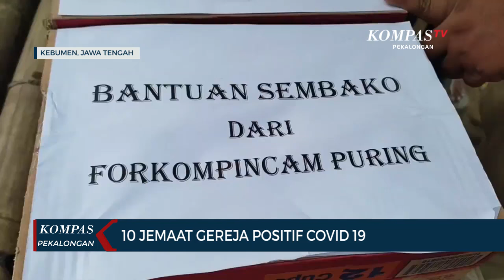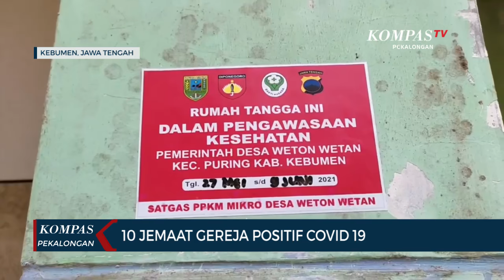10 Jemaat Gereja Positif Covid-19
KEBUMEN, KOMPAS.TV - Kasus terkonfirmasi positif Covid-19 di Kecamatan Puring, Kebumen, kembali mengalami peningkatan. 10 orang jemaat Gereja Kristen Kerasulan Indonesia (GKKI) Desa Weton Wetan dipastikan positif Covid-19. Forkopimcam Kecamatan Puring pun langsung melakukan penyemprotan desinfektan dan juga penempelan stiker peringatan Covid-19. Mereka juga memberikan bantuan sembako kepada masyarakat yang melakukan isolasi mandiri.

PLT Camat Puring, Sugito Edi Prayitno menuturkan dengan adanya jemaat GKKI yang terkonfirmasi positif Covid-19, maka Forkopimcam Kecamatan Puring bersama dengan puskesmas dan juga pemerintah Desa secara resmi menutup sementara operasional gereja selama 14 hari kedepan. Usai penutupan sementara ini diharapkan peribadatan bisa kembali berjalan normal. Dengan catatan tidak ada lagi jemaat yang terkonfirmasi positif Covid-19.

Kasus positif Covid-19 di Desa Weton Wetan ini diperkirakan masih bisa mengalami peningkatan, dikarenakan masih ada 5 orang yang menunggu hasil rapid antigen. Dari 10 orang positif Covid-19, sembilan orang diantaranya telah melakukan isolasi mandiri dan 1 orang dirawat di rumah sakit.

   Sementara itu tokoh gereja setempat, sumardi mengakui jemaat yang terkonfirmasi Covid-19 diakibatkan, berkontak langsung dengan keluarganya yang pulang dari bandung jawa barat. Hal tersebut diketahui seusai dilaksanakan pemeriksaan di rumah sakit. Meskipun jemaat tersebut belum sempat melaksanakan kebaktian di gereja, akan tetapi Covid-19 terlanjur menyebar kepada jemaat lain, yang dimungkinkan setelah banyak jemaat yang berkontak langsung saat libur panjang lalu.

 Dengan penutupan gereja sementara ini, pihaknya mengaku tetap menghormati keputusan dari pemerintah, karena mereka meyakini keputusan tersebut dibuat untuk kebaikan bersama. Dirinya juga berharap peribadatan bisa kembali berjalan normal usai penutupan selama 14 hari kedepan.